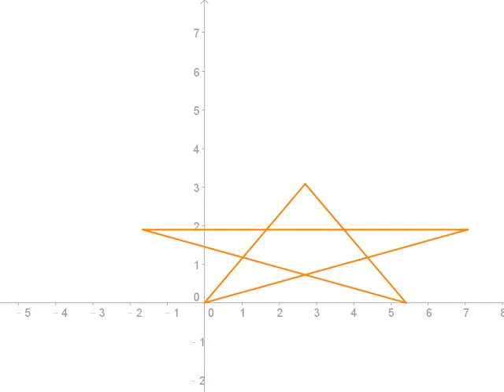圖解向量：向量-五芒星伸縮